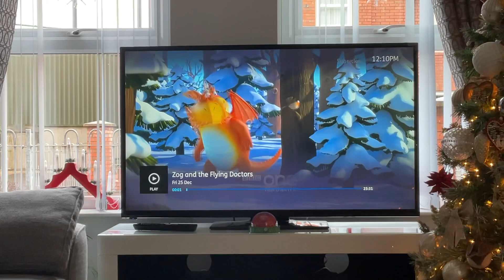Zog and the flying doctors (2020) BCC1 intro